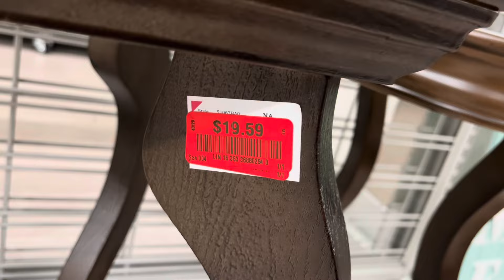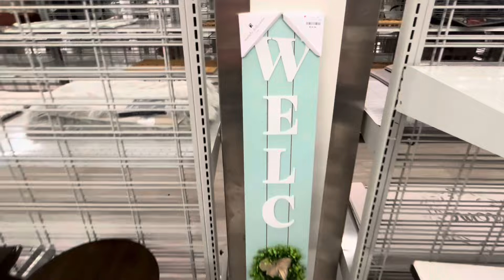New Spring Decor At Burlington / Wall Decor / Florals / Furniture & More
A  quick walkthrough of what’s new in the home decor at Burlington!